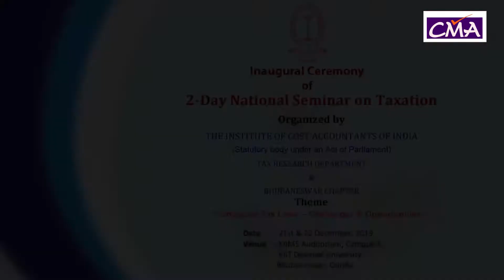CMA BISWARUP BASU | ICAI | "Conducive Tax Law - Opportunites & Challenges" | SPEECH | VICE PRESIDENT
2 Days National Seminar On Taxation.